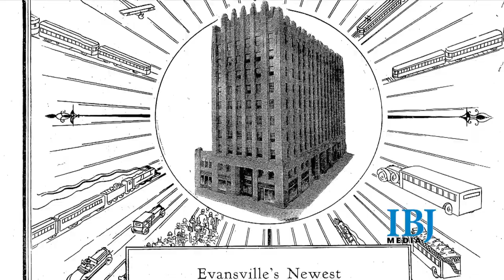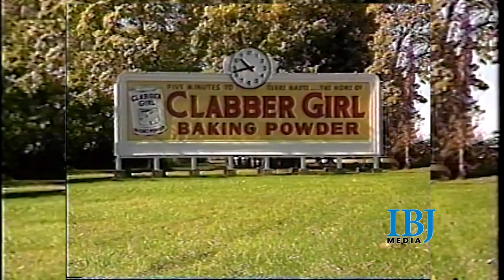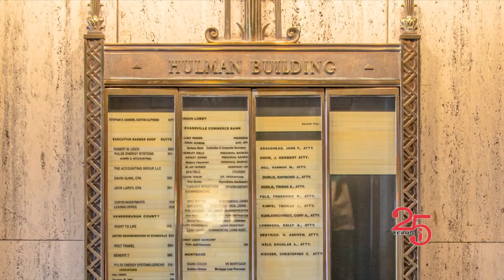Endangered INdiana: Saving the Hulman Building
The Hulman Building in Evansville is on Indiana Landmarks’ 10 Most Endangered list. We’ll have details on what’s being done to make its stylish Art Deco architectural features shine once again.